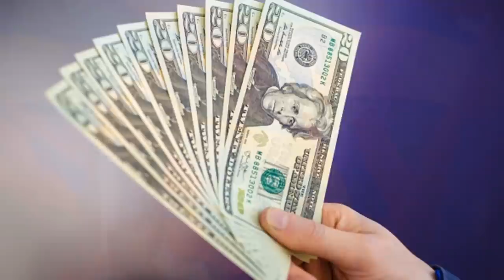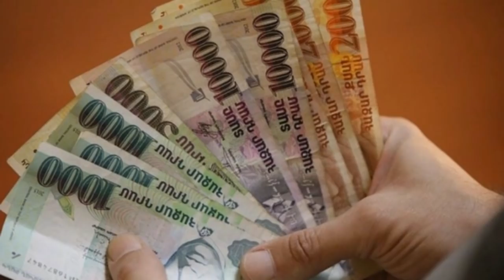Հովիկ Աբրահամյանը բռնվեց սարսափելի գործի վրա․Տեսեք, թե որքան գումար է նա տարվել կազինոյում.ՏԵՍԱՆՅՈՒԹ